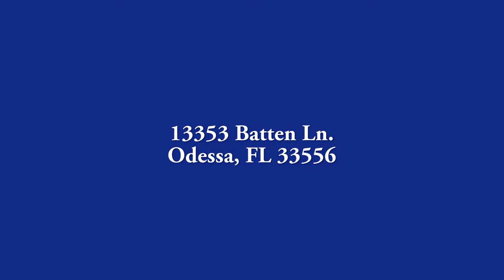13353 Batten Ln Odessa, FL 33556